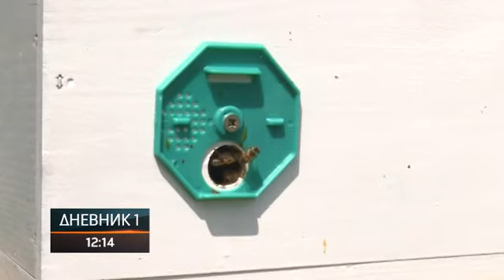Proizvodnja pčela matica u Brčkom poznata u regionu